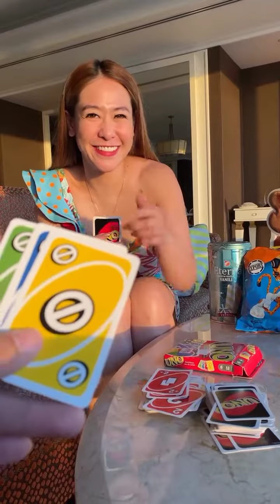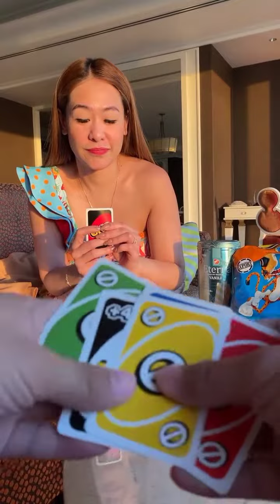Subaybayan kami para sa mas maraming nakakatuwang Simon Javier